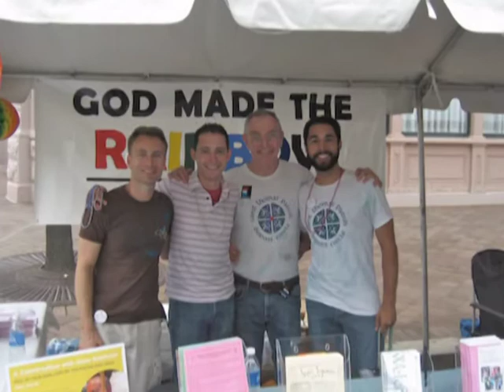Welcome to St. Thomas' Episcopal Parish, Dupont Circle, Washington, D.C.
We invite you visit us and share in our faith journey.  We are a welcoming Episcopal Church located in the heart of metropolitan Washington, D.C. , a five minute walk from the Dupont Circle Metro stop.